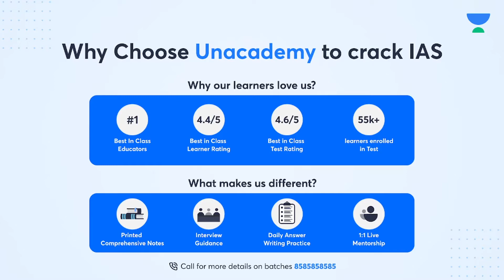Jute cultivation in India || ఇండియా లో జూట్ ఎలా వుంది || UPSC Radio Telugu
Update your Unacademy app to view the UA Lite page, Let’s Crack it! 🚀🚀